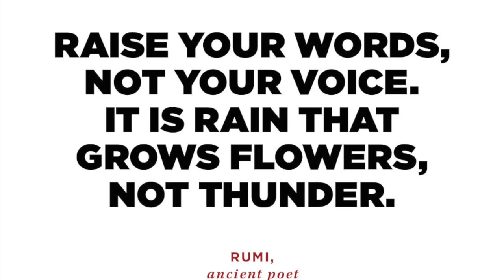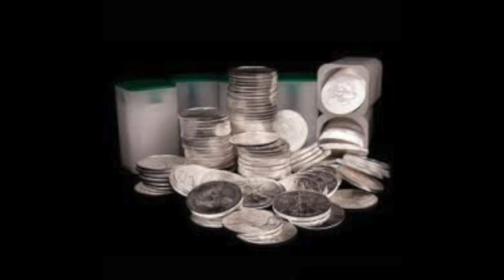Strictly Screwing Around. Pickin' and grinnin' and some silver too!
I was so stressed out over the challenges of moving, I had to pick up the old guitar and let one fly.  Not my best video, but it was good for me LOL.  Louie